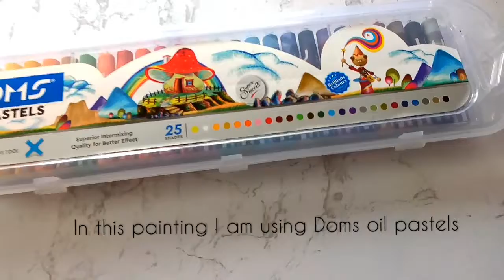Oil pastels Drawing Tutorial/Oil pastels Drawing Easy/How to draw Easy Drawing with oil pastels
Supplies for this painting
1. Anupam Watercolor Paper
Take a look at this Anupam X SERIES UNRULED A4 200 gsm Watercolor Paper on Flipkart

2. Machanical Pencil for Outline
Take a look at this SAKURA Cushioning Point 0.3 mm Lead Box and Mechanical Pencil on Flipkart

3. Doms Oil pastels
Take a look at this DOMS Oil Pastel (50 shades), Free Sketch color inside on Flipkart

FOR BLENDED :

4. Cotton swabs
Take a look at this Tulips Cotton Ear Buds/Swabs (Pack of 3) 100% Pure & Soft Cotton on Flipkart
5. Tissue paper
Take a look at this Tulips Facial Dry Tissue Paper, Super Soft, Super Absorbent & 100% Pure, 2Plyx 100 Pulls on Flipkart

MUSIC
YOUTUBE STUDIO